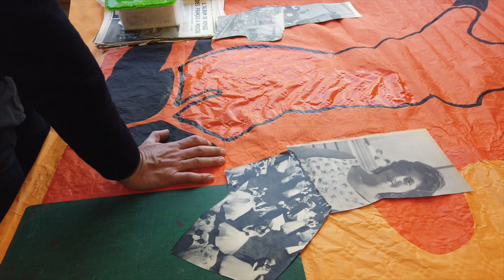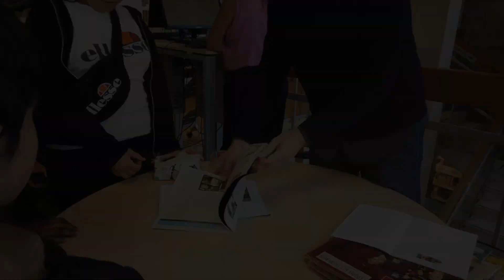Festivités pour la fermeture de la bibliothèque François Villon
La bibliothèque François Villon ferme pour travaux de rénovation pendant un an. Avec le street artiste Franck Duval, alias FKDL et la compagnie de danse Frichti Concept, la bibliothèque a souhaité accompagner de manière festive, avec le soutient de la Mairie du 10ème, cet événement important dans le quartier.